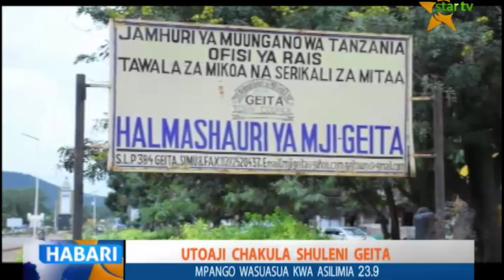NAMNA WAZAZI WANAVYOKWAMISHA JITIHADA ZA WANAFUNZI KUPATA CHAKULA SHULENI- GEITA